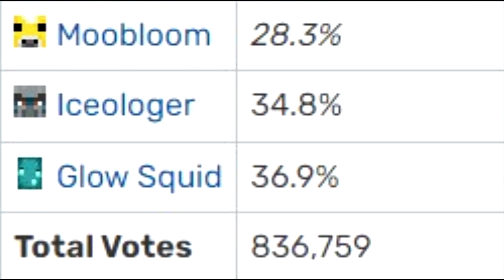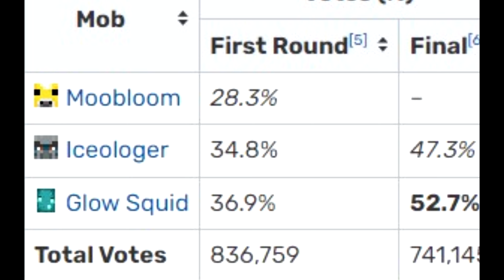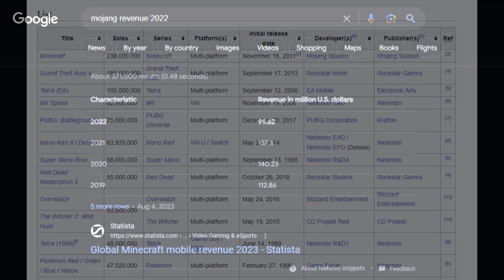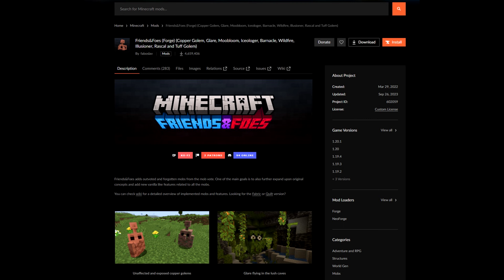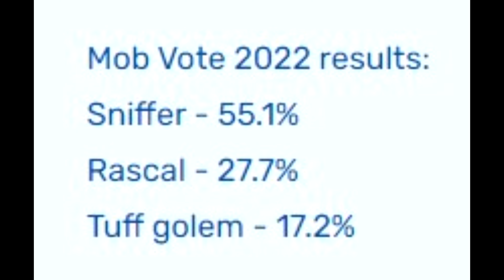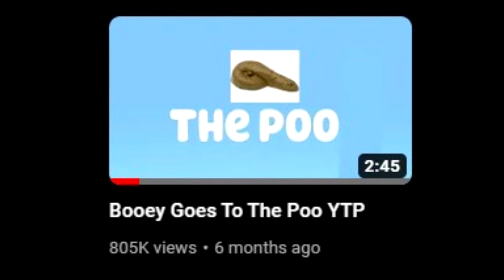How To Improve the Mob Vote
I felt the need to rant and ramble about how *I* would fix the mob vote, so here we are.

The point I was trying to convey is that the mob vote is useful as a tool for community engagement but needs to be flexible. The options could be removing one of the least voted mobs, and adding the other two, or simply adding them all depending on how the vote turns out.
I didn't do a lot of research so part of the purpose of this is to give an average person's perspective to the vote.

0:00 Intro
0:51 2020 Vote
3:01 2021 Vote
4:32 2022 Vote
6:07 2023 Vote
7:00 Conclusion